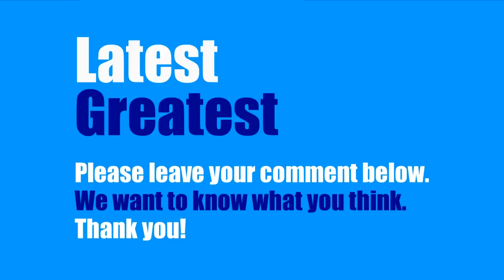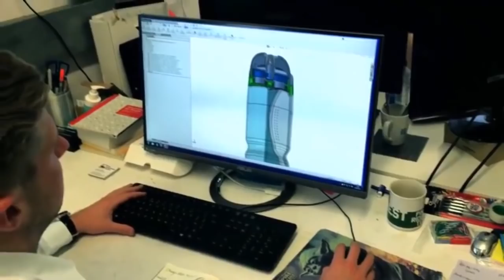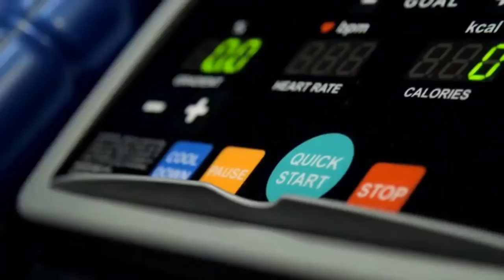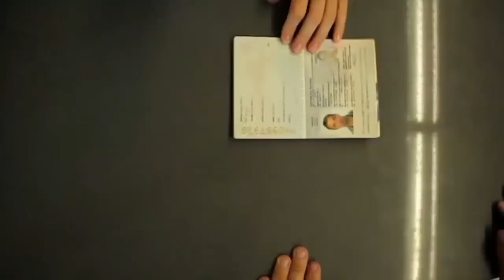5 Inventions & Gear for Outdoor and Adventure Lovers!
The MelloShip is a solar-powered, motorized hammock boat. Cruise in silence. Steer with hand-held remote. Bring a friend. Relax. Enjoy.

joEpouch™ the world's first universal pouch for trekking poles, paddles, canes, walkers, wheelchairs, strollers, more...

Duothirst is the worlds first single nozzled bottle that can hold two drinks simultaneously. Have 1, 2 or a mixture of both drinks.

Wingjump, the World's First wings for skiing. Ski different : Wingjump provides new sensations of skiing for everyone.